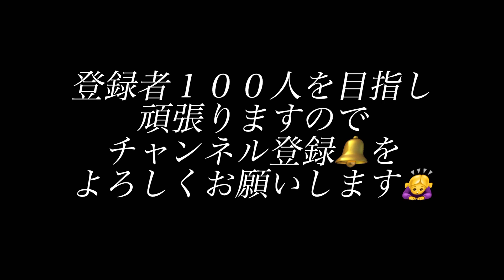✨️感謝の1万回再生✨️ボーダーコリーのリーブ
皆さまのおかげで再生回数1万回達成することが出来ました。
引き続きコメント等もよろしくお願いします。